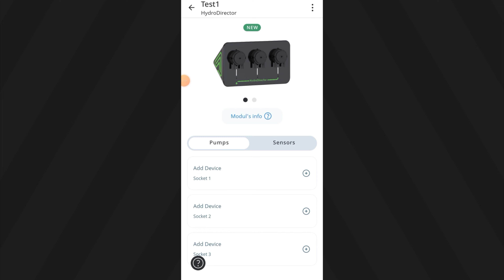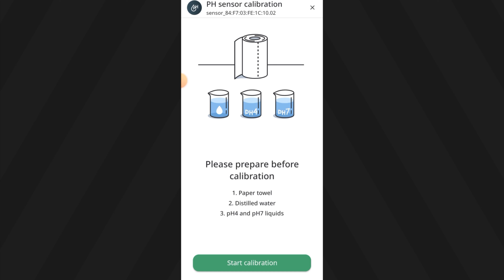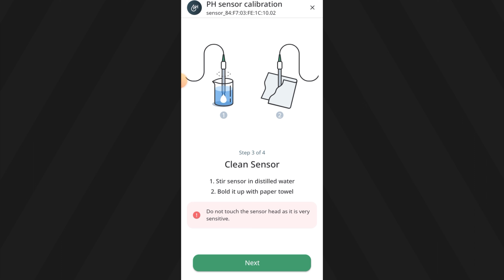How to calibrate pH sensor for HydroDirector. Full manual.